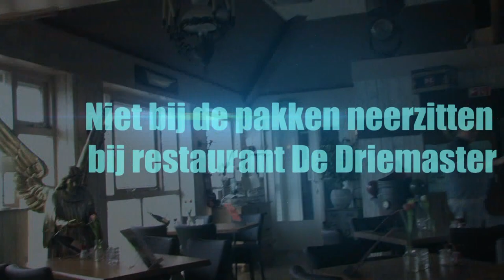Bij restaurant De Driemaster gaan ze niet bij de pakken neerzitten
Het was schrikken afgelopen zondagmiddag toen om 5 uur de minister bekend maakte dat een uur later alle horeca in Nederland de deuren moesten sluiten vanwege het coronavirus.